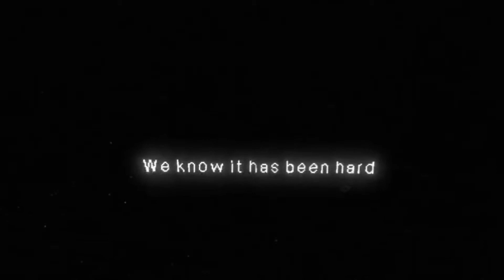MitiS - Try feat. RØRY (BeatSaber Remie & Lone)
this wonderful map is a work of art and one of my faves